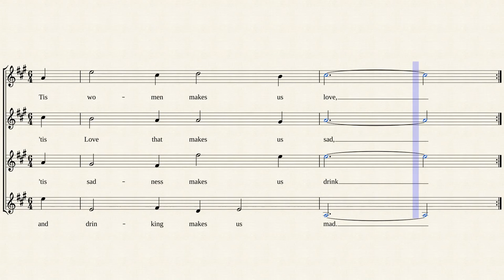Tis women makes us love (Purcell) Kanon